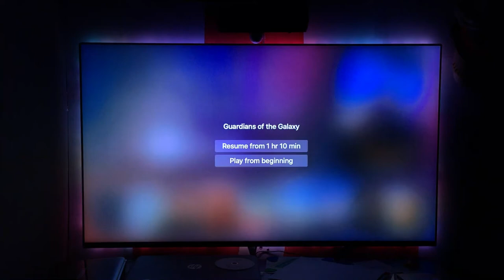dreamscreen first testings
Works well setting up thru your AV sound system I'm doing testing on distances right now that video is about 1" 1/2 from wall